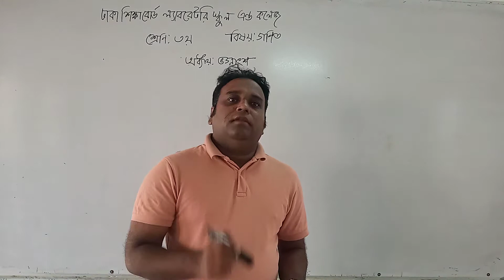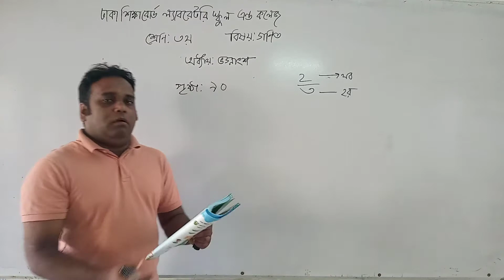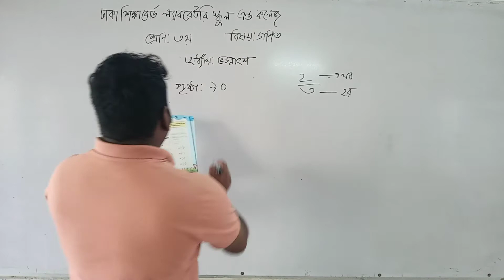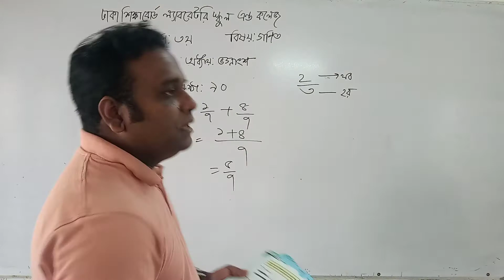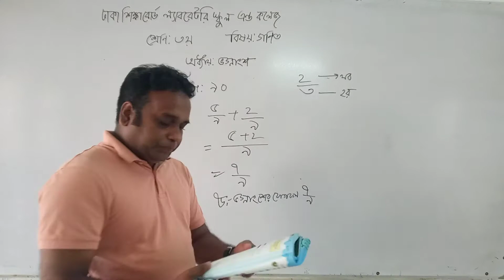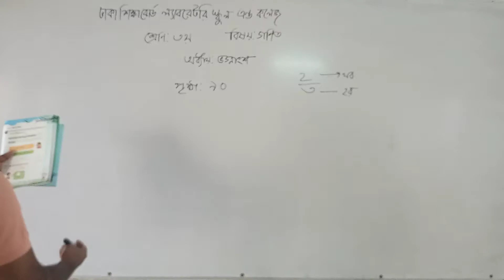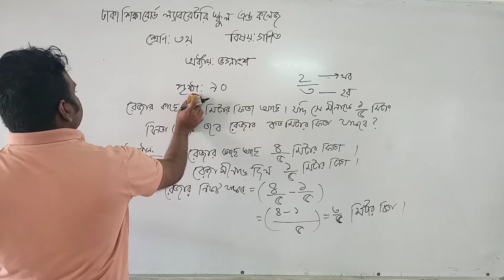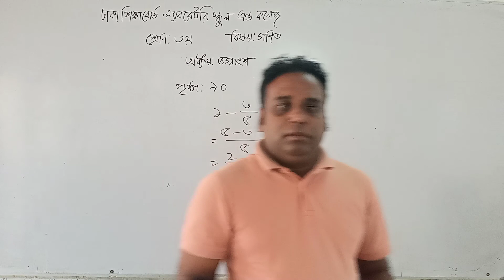৩য় শ্রেণি, গণিত